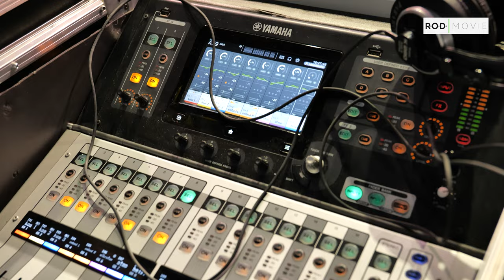Így készült a Superfight műsor - Kellner Ferenc Akadémia 2021. - R.O.D. Movie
Megbízásunk a Superfight Series Hungary 7. nemzetközi küzdősport gála rögzítésére szólt. Összefoglaló sportműsort készítünk egy órás időtartamban.
Hamarosan a Spíler tv-n is látható lesz!